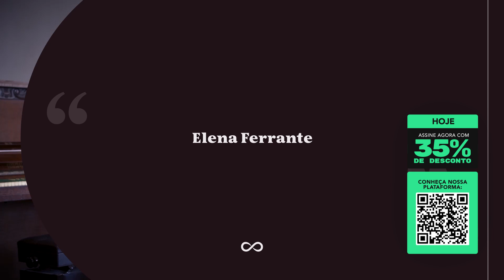As Mulheres na Obra de Elena Ferrante? - Aula com Julia Myara | Assine a Casa do Saber+ com 35% OFF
Assine o nosso streaming com 35% de desconto e veja esse curso completo

Siga os passos a seguir para ver todas as aulas:

2- Acesse a plataforma no site ou no aplicativo para Android e iPhone.
3- Ao concluir as aulas, será emitido um certificado de conclusão.
4- Você pode assistir quantos cursos quiser e quantas vezes desejar. Venha fazer parte desse mundo de conhecimento!

Você ainda tem 7 dias de garantia e pode solicitar reembolso nesse período. São mais de 280 cursos disponíveis com os melhores professores de áreas diversas (filosofia, história, psicologia, psicanálise, saúde, comportamento, negócios, artes, gestão, política, etc). E você recebe certificado por todos os cursos que finalizar! Acesse e vire assinante!

Já conhece a plataforma de streaming Casa do Saber +? São mais de 280 cursos disponíveis com os melhores professores. As aulas são gravadas e você pode escolher quais cursos assistir, quando e quantas vezes quiser. Acesse e assine já!